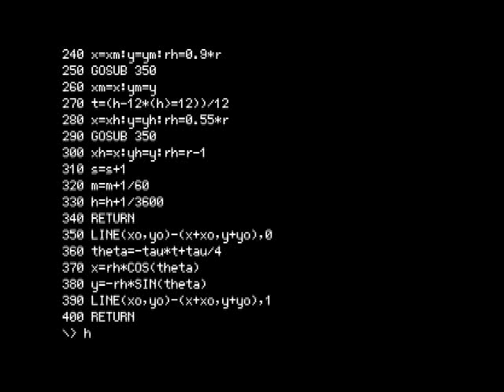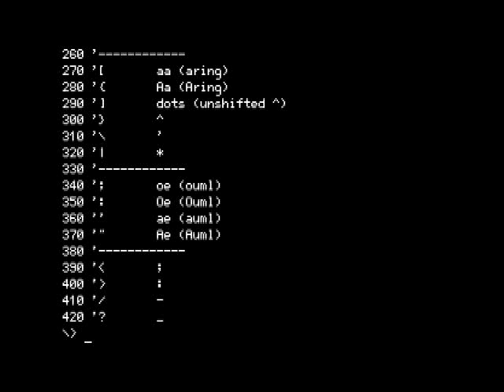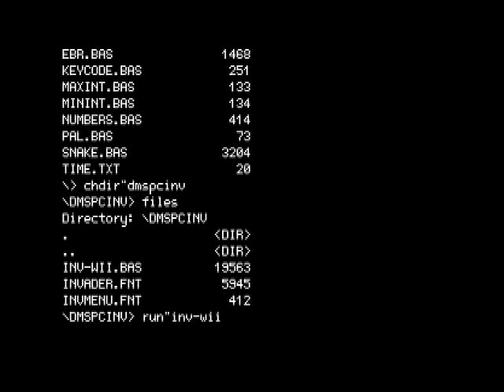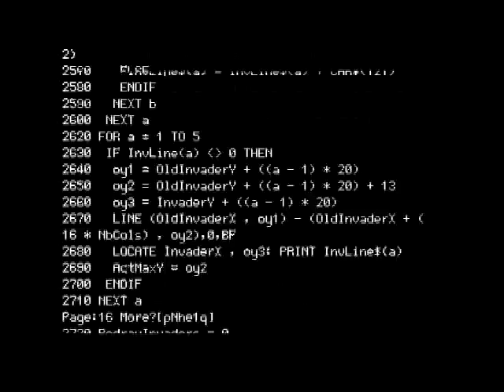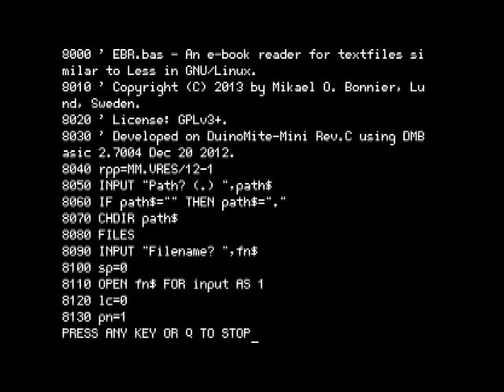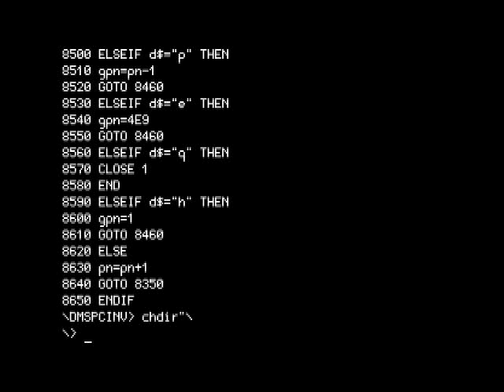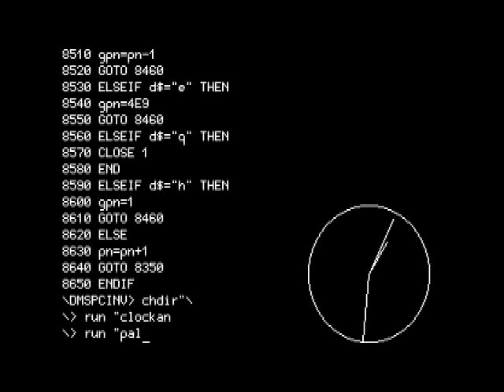DuinoMite-Mini DM-BASIC: Analog Clock, E-book Reader, Space Invaders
DuinoMite-Mini is a cheap computer that comes with DM-BASIC, similar to GW-BASIC. You connect a keyboard (PS/2 or USB with PS/2-adapter), a monitor (VGA or composite) & an optional microSD-card. DMBASIC is a GPLv3 fork of MMBASIC (now closed source) for the Maximite computer, which is the original design.

I wrote the Analog Clock (ClockAn) & the E-book Reader (EBR) apps using only the DuinoMite-Mini. DM-BASIC is made for US-keyboard, but I show a translation table for Swedish keyboards. I didn't write The Space Invaders app but patched it to run w/o Wii. In this video I recorded the PAL composite video-signal. My impression is that the computer is much faster in VGA-mode.

This computer is probably the worlds cheapest, new computer. The Raspberry Pi is much more powerful, but e.g. doesn't have analog inputs. You can also connect an Arduino-connector to the DuinoMite-Mini to use Arduino shields.

You can download the programs I developed and patches for the others